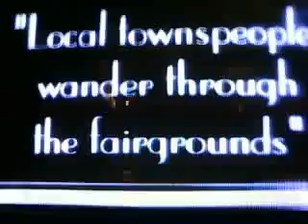ROB ZOMBIE__LIVINGDEAD GIRL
Livingdead girl